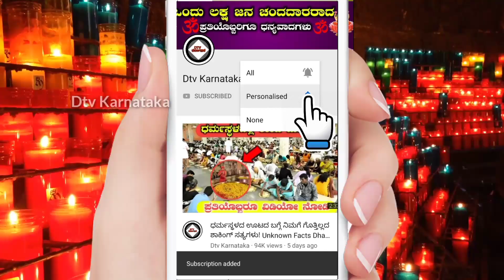ಇಂದಿನ ಗುರುವಾರದ ಮಧ್ಯರಾತ್ರಿಯಿಂದಲೇ ಈ 4 ರಾಶಿಗಳಿಗೆ ಸಾಯಿಬಾಬನ ಕೃಪೆಯಿಂದ ಮುಟ್ಟಿದ್ದೆಲ್ಲಾ ಚಿನ್ನ! Astrology